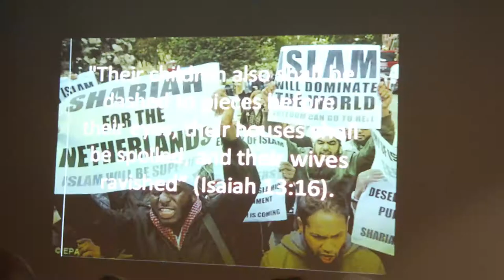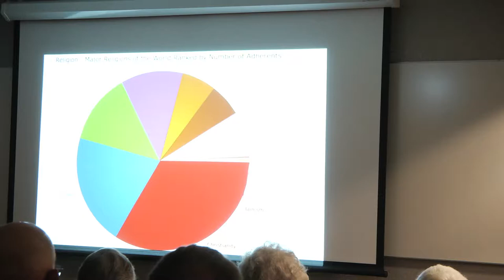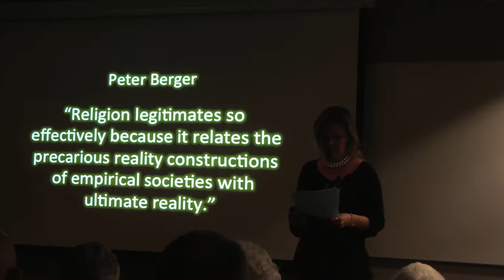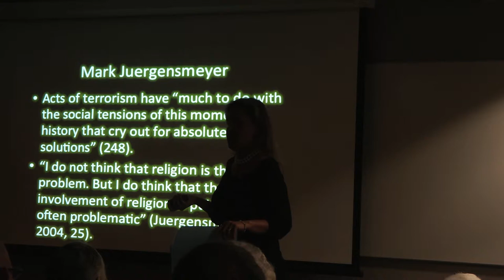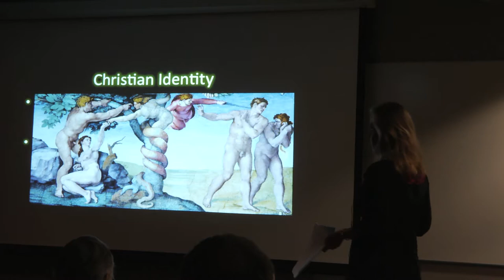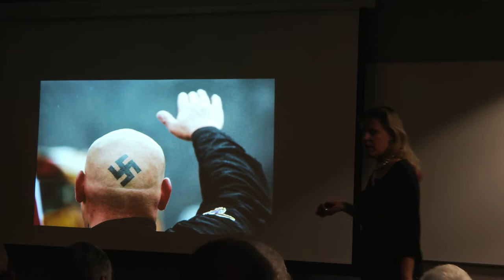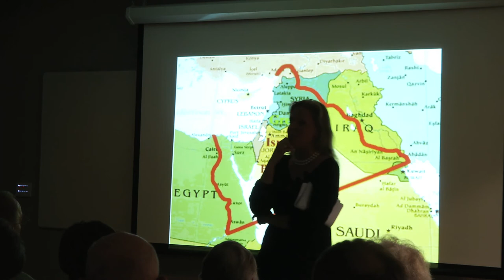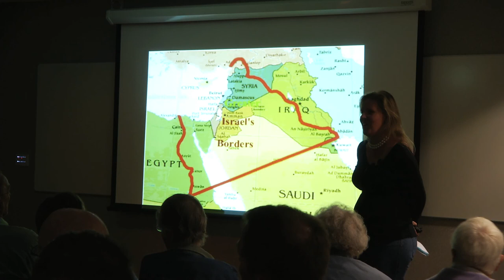Religion and Violence Lecture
Catlyn Keenan's talk on Religion and Violence at the Longmont Public LIbrary on September, 26th 2013.